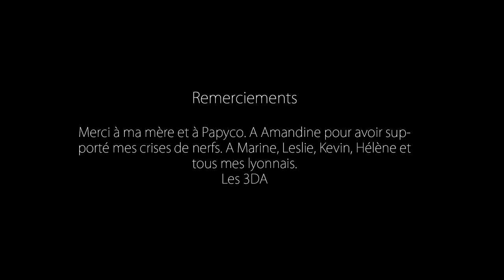L Etreinte du Froid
ECOLE PIVAUT : film individuel de fin d'étude section cinéma d'animation.
Réalisateur : Carbonne-Lacarbonna Geoffrey
Producteur exécutif: Ecole Pivaut